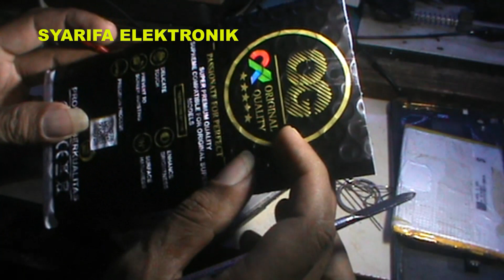TRIK GANTI LCD HP VIVO Y91C Buat pemula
Assalamualaikum warahmaatullahi wabarokatuh,
Alhamdulillah pada kesempatan kali ini saya bisa memberikan totorial, unboxing, dan penjelasan cara memperbaiki peralatan elektronik.
namun kali ini saya membagikan tutorial cara mengetahui trafo putus atau baik, normal atau tidak.
simak videonya dengan baik ya... semoga bermanfaat
Wassalamualaikum, wr, wb
@syarifa elektronik